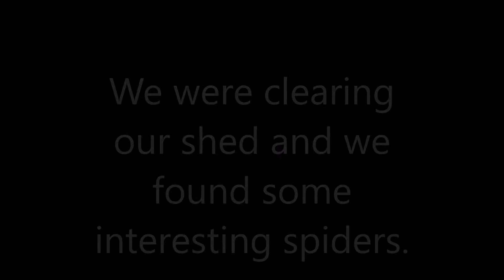Shed clearing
In this we found a lot of spiders! From the big house spider to the dangerous false widow. most of these can probably bite! Be careful. 28 Th of April.